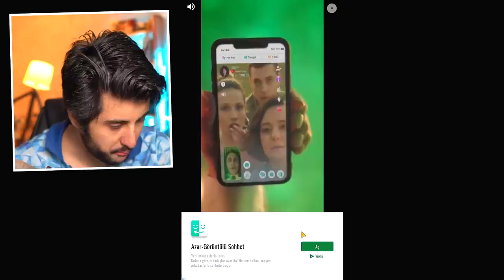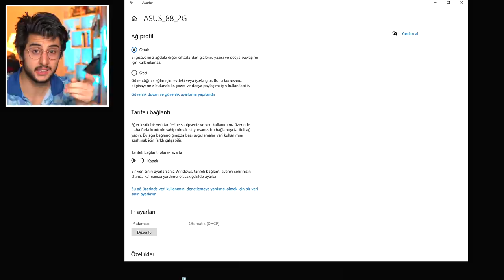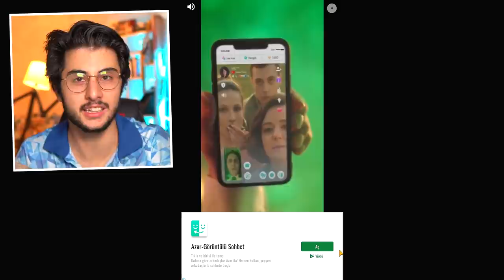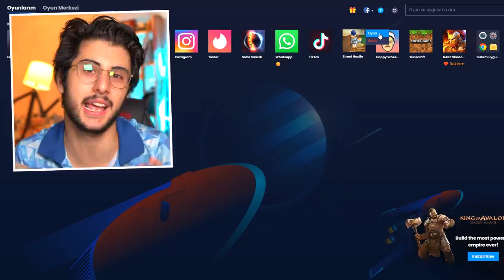Benimle evlenir misin? (Mahmut'un Serüveni)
Hoşgeldiniz ben Eren, Benimle evlenir misin Mahmut'un Serüveni videom ile karşınızdayım. Bugün sizlerle birlikte uzun zamandan sonra eğlenceli küçük oyun oynamaya devam ediyoruz ve bu videoda mükemmel bir oyun oynuyoruz oyunun adı Street Hustle oyunda karakterimiz sokaklarda kalmış ve 0'dan karakterimizi zenginleştirmeye ve geliştirmeye çalışıyoruz. Gerçekten güzel ve eğlenceli ve komik bir video oldu iyi seyirler :)